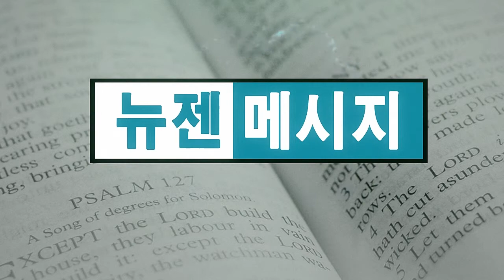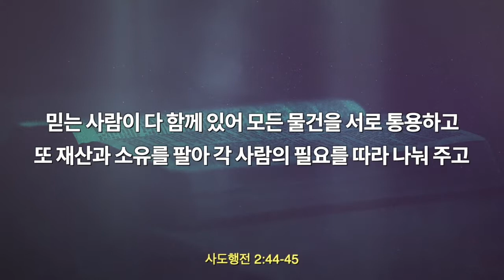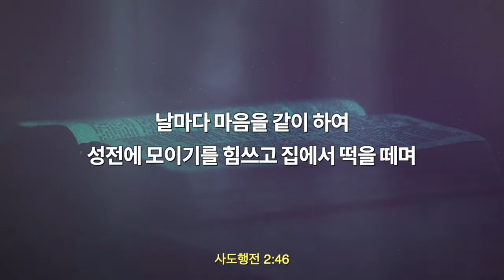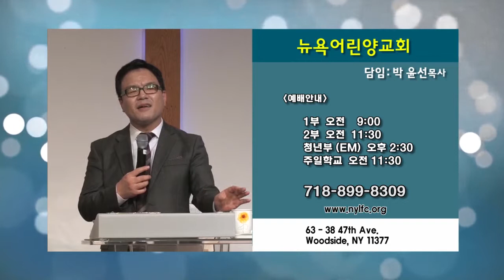박윤선 목사-초대교회의 역사가 나타나는 교회